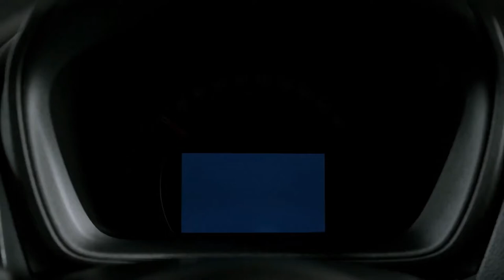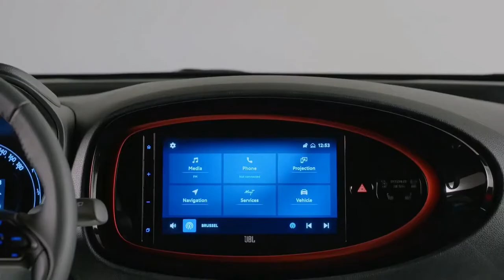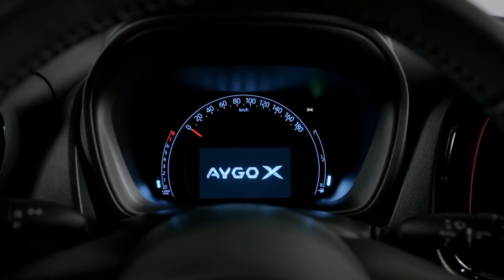TOYOTA AYGO X 2022 - SUV inspired aesthetics and a rich technological equipment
🇬🇧 The Toyota Aygo X (where the X reads Cross) is the new city car of the Japanese house, unveiled here in its production version. It will arrive in the spring of 2022 and will only be offered with thermal engines. It is characterized by a captivating summer with angular lines and a body shape that winks at crossovers. Despite the small size, the technicians worked to ensure space inside. Compared to the previous series, the front seats have been spaced by 2 cm, and a “clever” management of the space behind the rear seats, the Aygo X gains 60 liters, reaching a total of 231 liters. Designed for a young and dynamic audience, there is no shortage of two-tone versions. The technological equipment of the interiors is rich, in fact there is the Toyota Smart Connect system visible on a 9 "touchscreen display. There is also the interconnection with the smartphone and compatibility with Apple CarPlay and Android Auto. the latest generation of Toyota Safety Sense, which uses a monocular camera and millimeter wave radar, allowing the Pre-Collision System (PCS) and Vehicle Detection to operate at higher speeds. Pedestrian Recognition System Debuts day and night, daytime cyclist recognition, Intelligent Adaptive Cruise Control, support at road intersections, active lane maintenance, and emergency steering assistance. The Toyota Aygo X is powered by the 3 engine. petrol cylinders signed 1KR-FE, the house declares an average mileage of 21.2 km/l with CO2 emissions of 107 g/km. It is available as an optional Also an automatic CVT gearbox.

🇮🇹 La Toyota Aygo X (dove la X si legge Cross) è la nuova city car della casa giapponese, svelata qui nella sua versione di serie. Arriverà nella primavera del 2022 e sarà proposta solo con motori termici. Si caratterizza per un estiva accattivante con linee spigolose e una forma della carrozzeria che strizza l’occhio alle crossover. Nonostante le dimensioni contenute i tecnici hanno lavorato per garantire spazio all’interno. Rispetto alla precedente serie i sedili anteriori sono stati distanziati di 2 cm, e una gestione “furba” dello spazio dietro i sedili posteriori, la Aygo X guadagna 60 litri, arrivando a un totale di 231 litri. Pensata per un pubblico giovane e dinamico, non mancano versioni bicolore. Ricca la dotazione tecnologica degli interni, è infatti presente il sistema Toyota Smart Connect visibile su un display touchscreen di 9". È inoltre presente l’interconnessione con lo smartphone e la compatibilità con Apple CarPlay e Android Auto.  Sistemi di sicurezza piuttosto ricca e prevede l'ultima generazione del Toyota Safety Sense, che utilizza una telecamera monoculare e un radar a onde millimetriche, permettendo al sistema di pre-collisione (PCS) e rilevamento dei veicoli di operare a velocità più elevate. Al debutto il sistema di riconoscimento dei pedoni diurno e notturno, il riconoscimento di ciclisti diurno, l’Intelligent Adaptive Cruise Control, il supporto alle intersezioni stradali, il sistema di mantenimento attivo della corsia, e l’assistenza alla sterzata di emergenza. A spingere la Toyota Aygo X troviamo il motore 3 cilindri a benzina siglato 1KR-FE,  la casa dichiara una percorrenza media di 21,2 km/l con emissioni di CO2 di 107 g/km. È disponibile come optional anche un cambio automatico CVT.